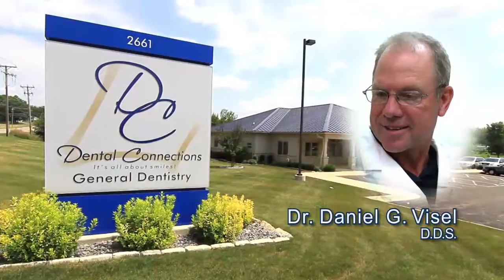Dental Connections 2017 Generic Braces